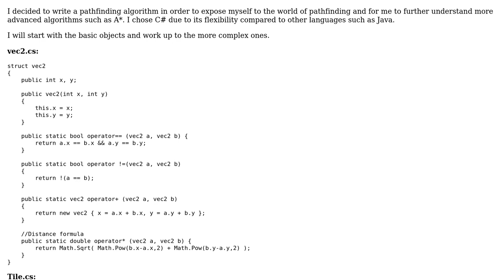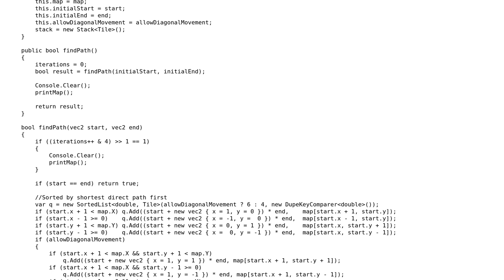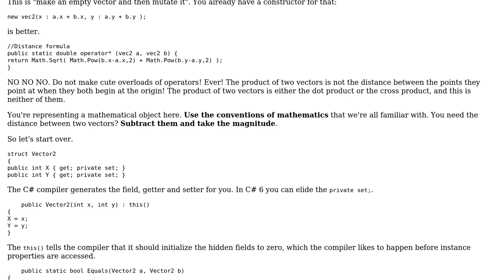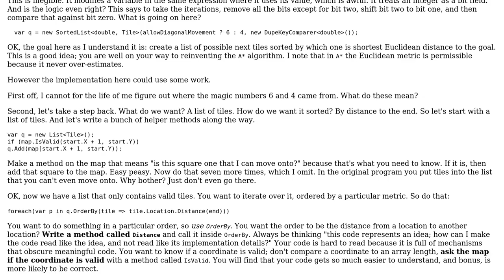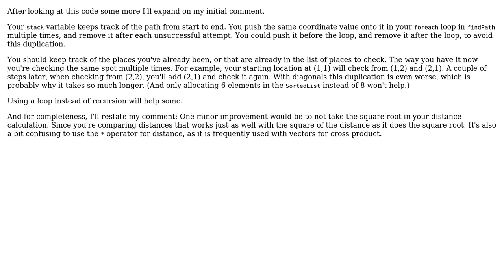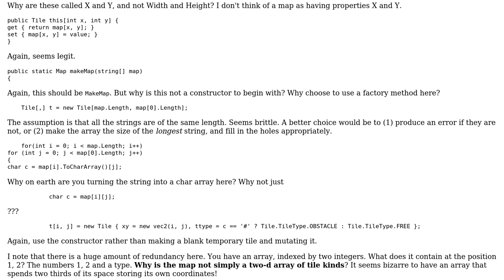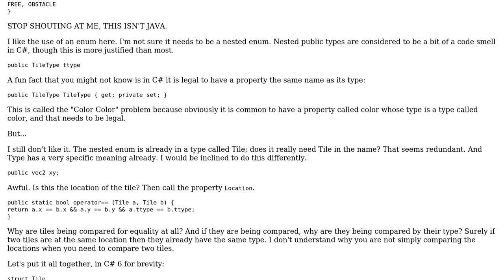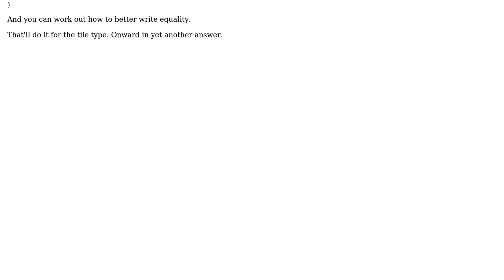Code Review: "Simple" pathfinding algorithm (6 Solutions!!)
Code Review: "Simple" pathfinding algorithm

With thanks & praise to God, and with thanks to the many people who have made this project possible! | Content (except music & images) licensed under CC BY-SA | Music | Images & others | With thanks to user oldmud0 user Jamal user Eric Lippert user 1201ProgramAlarm and the Stack Exchange Network Trademarks are property of their respective owners. You are responsible for your own actions.